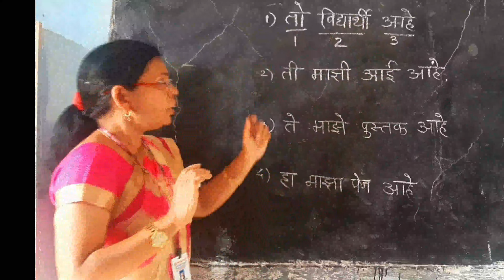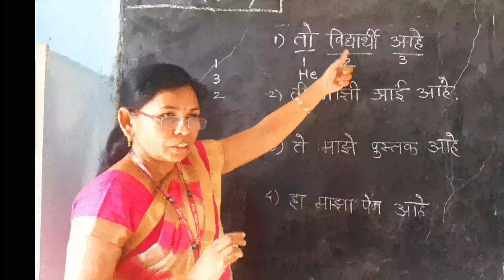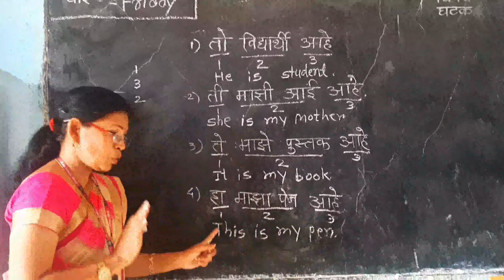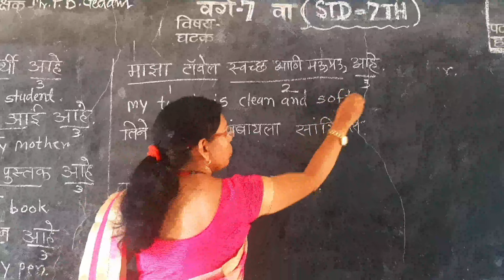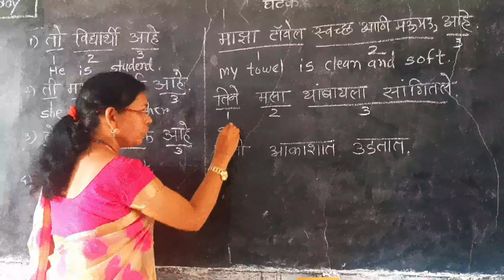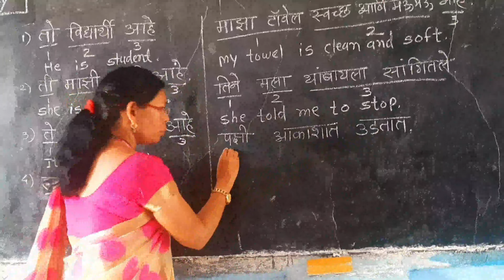सोप्या पद्धतीने इंग्रजी शिकू/Learn English in easy way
झटपट बनवू इंग्रजी वाक्ये..सोप्या पध्दतीने शिकू या इंग्रजी..